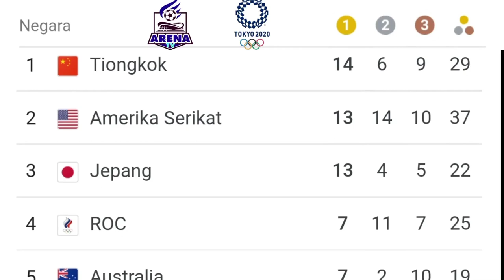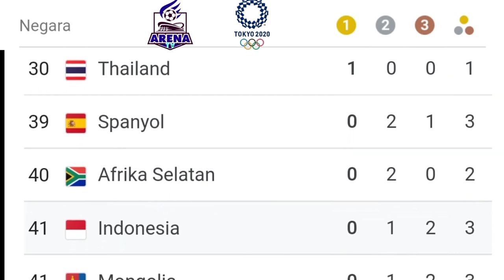SLOVENIA vs JAPAN Men's Basketball || Tokyo 2020 Olympics Medal Result & Stsndings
Olympic 2021 Tokyo